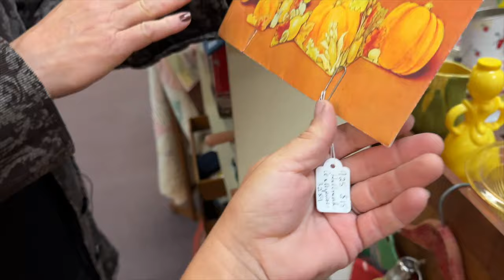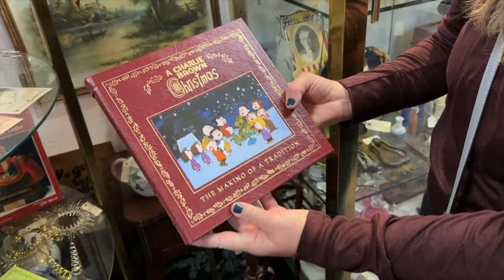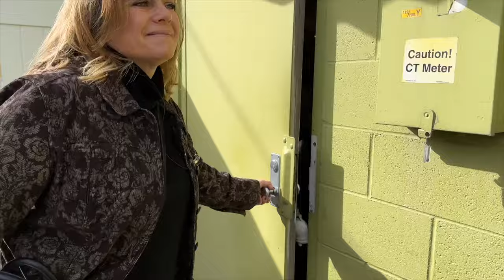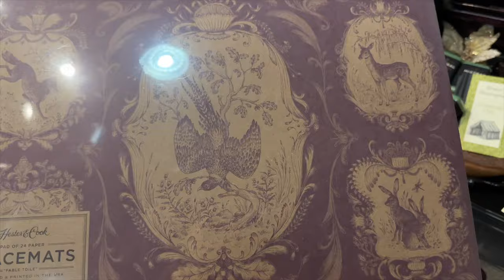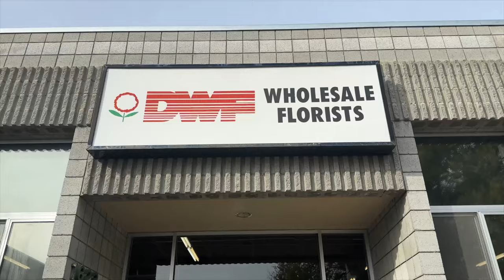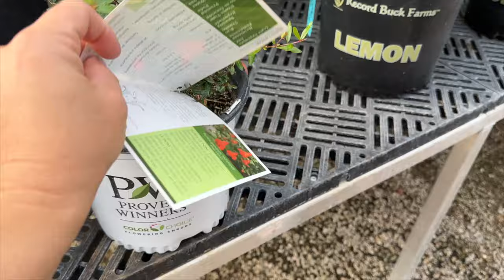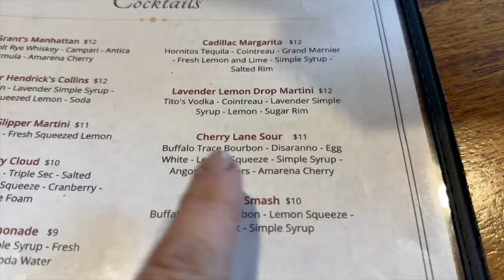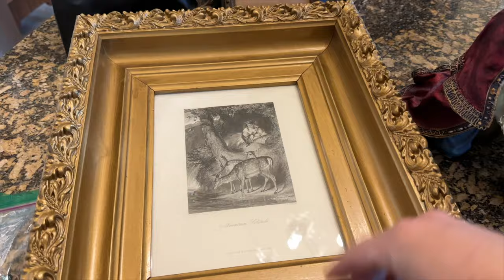Antique & Garden Center Shopping w/ My Mom & Sister! 😁💚 // Garden Answer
Antique & Garden Center Shopping w/ My Mom & Sister! 😁💚

🌿MAILING ADDRESS🌿
Garden Answer
580 S Oregon St